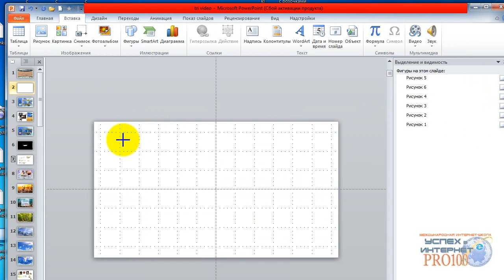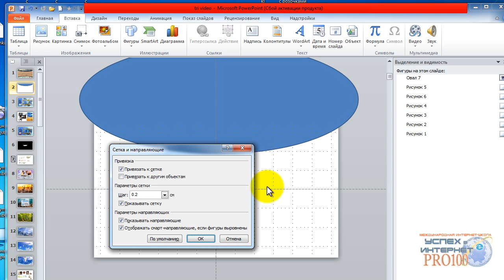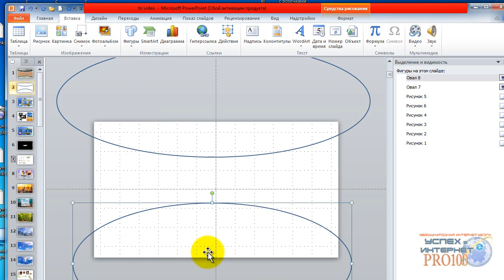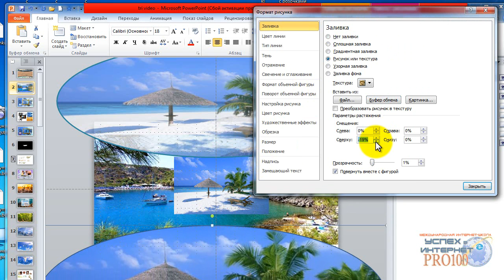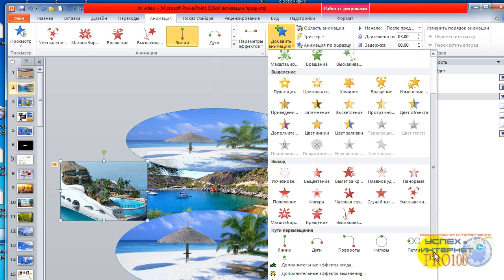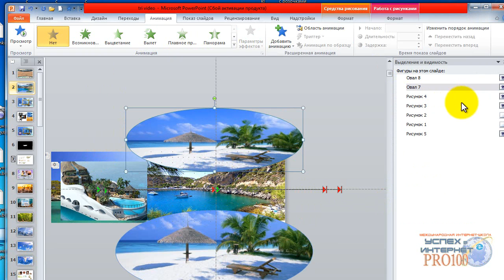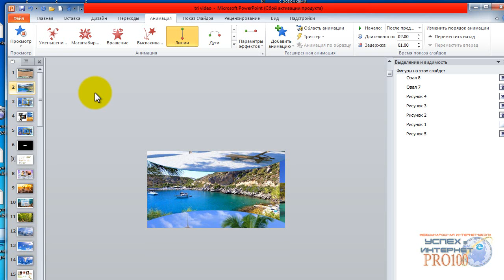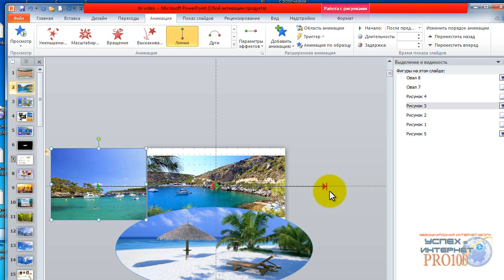анимации в программе PowerPoint[Ludmila Danilo]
Анимация движения рисунков (сменяющих друг друга)вправо,по середине , полуовалы сверху в программе PowerPoint[Ludmila Danilo]